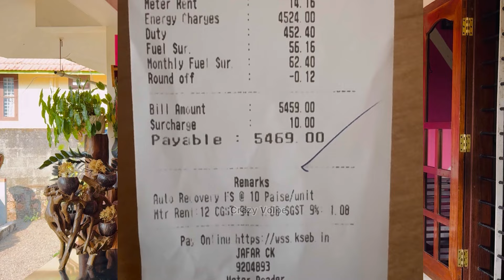ഈ ചൂടുകാലത്തു കരണ്ട് ബില്ല് കുറക്കാനുള്ള വഴികൾ എന്തൊക്കെയാണന്നു അറിയാം